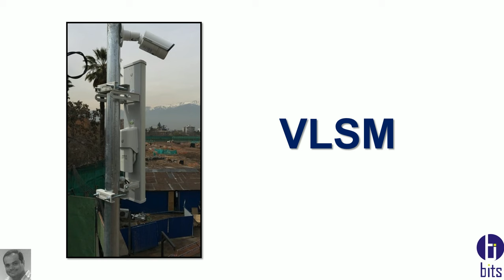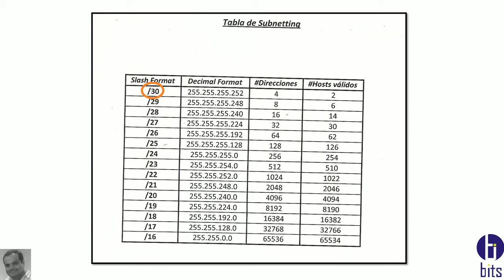VLSM & CCTV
Video tutorial, VLSM aplicado a cctv en radio enlace.

Guayaquil - Ecuador